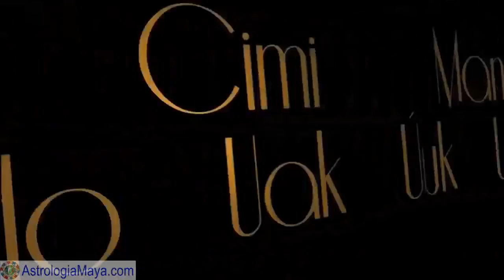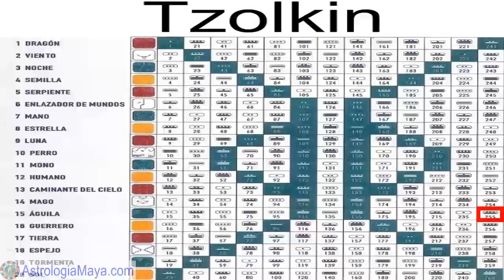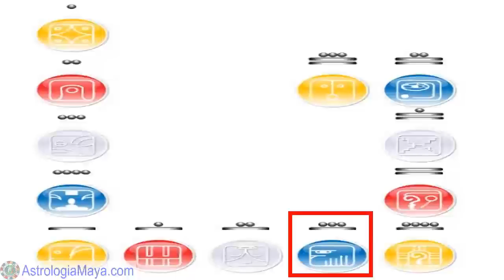Aguila Galactica. Sabado 20 Octubre 2018. Integridad. Servicio. Kin 255. AstrologiaMaya.com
El Aguila Galactica “Uaxac Men” nos invita hoy a elevar nuestra visión, a cambiar la forma de ver las cosas y las cosas cambian de forma. No hay mayor llamado que brindar servicio. Un buen dia para ser mas compasiv@s, cada un@ actuamos dado nuestro nivel de consciencia. La integridad es hacer lo que decimos que vamos a hacer, se puede confiar en nosotr@s. El tiempo es arte. Buen dia para ser creativ@s.
Gratitud infinita!